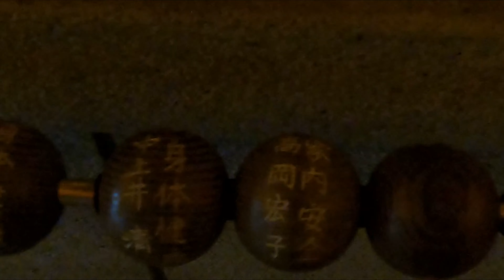【宮島】宮島の神秘的なパワースポットは行くべき！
字幕をONにして見てください。

今回は宮島にある隠れパワースポット【遍照窟】の紹介！

〒739-0524
広島県廿日市市宮島町滝町210

ー－－－－－－－－－－－－－－－－－－－－－

★今までのおすすめ動画★
・【福山自動車時計博物館】一生に一度は行きたい世界の名車が揃う博物館

・【広島観光スポットガイド】日本100名城の広島城　甲冑・刀に出会えるお城

【タイトル・説明欄・字幕翻訳に関しましては、自動翻訳機能を意匠しておりますので、誤りがある可能性がありますので、ご了承ください。】